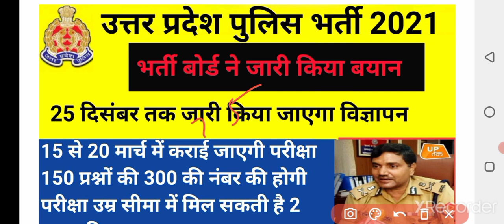up police new vacancy 2021 latest news